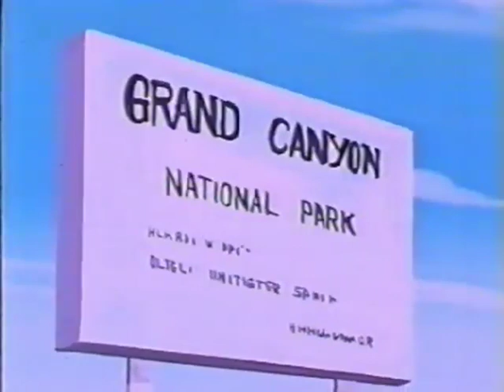🌌 Gattiger ep 15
ReHokuto25

Oggi come protagonista del nostro video, vediamo la serie tv
Il professor Kabuki presenta al mondo la sua nuova invenzione: il Gattiger, veicolo ad energia solare che si crea con l'unione di cinque auto. Durante la conferenza, il professor Kabuki nomina il team di piloti a cui è affidata la guida del prototipo e rivela al mondo il pericolo celato dietro l'organizzazione criminale dei "Demoni Neri". Dopo l'annuncio, il professor Kabuki viene assassinato, e con la sua scomparsa il figlio Joe scopre che la madre, che si credeva morta, è in realtà viva e per trovarla dovrà affrontare la malefica scuderia. Da qui iniziano le sfide automobilistiche del cartone, sullo stile di Falco il superbolide: gare dalle condizioni più avverse e nei posti più ostili del Pianeta. I nostri eroi gareggiano per sconfiggere i Demoni Neri ed impedire a loro di conquistare il mondo tramite il monopolio dell'energia solare.
Buona visione

ReHokuto25

Today as the protagonist of our video, we see the TV series
Professor Kabuki presents his new invention to the world: the Gattiger, a solar-powered vehicle that is created by joining five cars. During the conference, Professor Kabuki appoints the team of pilots who are entrusted with driving the prototype and reveals to the world the danger hidden behind the criminal organization of the "Black Demons". After the announcement, Professor Kabuki is assassinated, and with his disappearance, his son Joe discovers that his mother, who was believed to be dead, is actually alive and to find her he will have to face the evil stable. This is where the automotive challenges of the cartoon begin, in the style of Falco the superbolide: races in the most adverse conditions and in the most hostile places on the planet. Our heroes race to defeat the Black Demons and stop them from taking over the world through their monopoly on solar energy.
Good vision